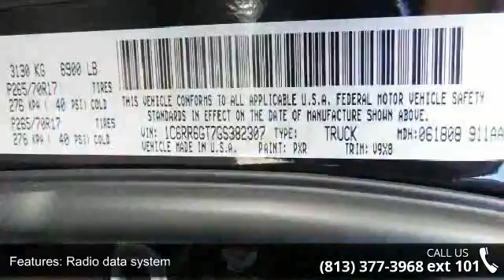2016 Ram 1500 SLT - Veterans Ford - Tampa, FL 33625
CLEAN CARFAX CHECK NO DAMAGE REPORTED ONE OWNER. 17" x 7" Aluminum Wheels, Fully automatic headlights, Integrated Voice Command w/Bluetooth, Media Hub (SD, USB, AUX), Remote keyless entry, SIRIUSXM Satellite Radio, and Speed control. Don't pay too much for the superb-looking truck you want...Come on down and take a look at this wonderful 2016 Ram 1500. This terrific Ram is one of the most sought after used vehicles on the market because it NEVER lets owners down. Nobody beats a Veterans Ford deal!!